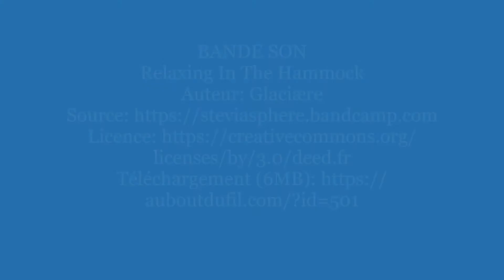Chutes du Niagara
Vidéo des chutes du Niagara CANADA. (tournage en été)

Moment unique où le bruit de l'eau est assourdissant et les yeux ne savent plus où regarder. La nature nous offre un spectacle incroyable !!!
On en ressort mouillé mais heureux.
La balade, le long des chutes du Niagara, est entièrement gratuite.
Découvrez prochainement mon article sur cette destination.